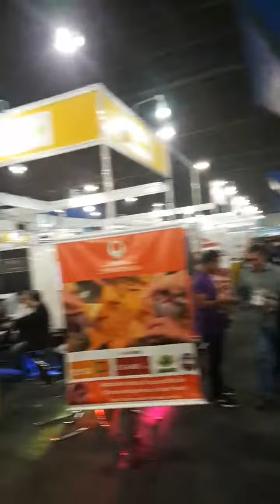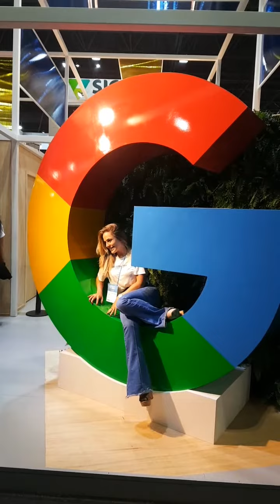Visão Geral Do Último dia da Feira do Empreendedor do SEBRAE 2019